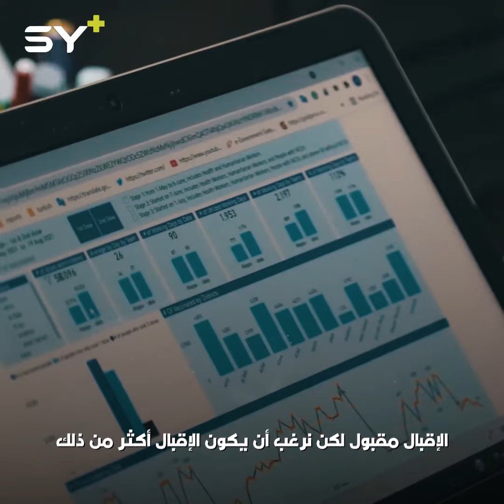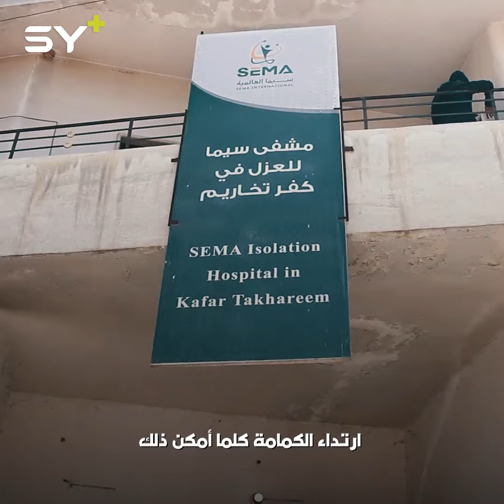ارتفاع كبير بعدد المصابين بفيروس كورونا في الشمال السوري بعد انتشار المتحور "دلتا"ماذا ينصح الأطباء؟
🎥 رامي السيد – إيلين الفارس